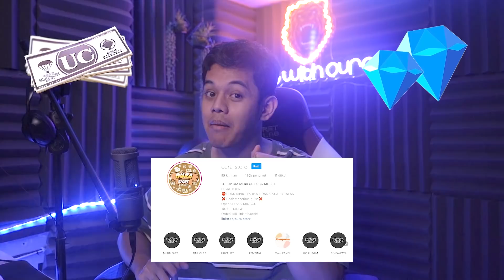EKO Dan 3 BIDADARI: NOT-NOT , KAYES , VIOR!! AUTO SEMANGAT PARAH Coyyy UWUWWW!! - Mobile Legends